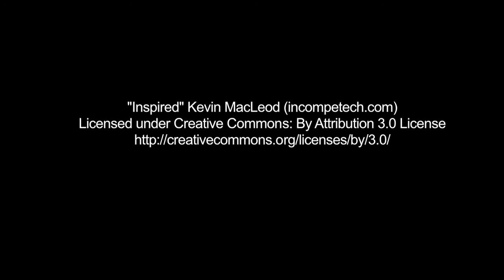During university "dead week," library comes alive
The normally quiet library at CSU Channel Islands becomes a bustling community during the school's "dead week," as students cram for final exams. Watch this time lapse story on the rare time of year when the library stays open all day and all night.